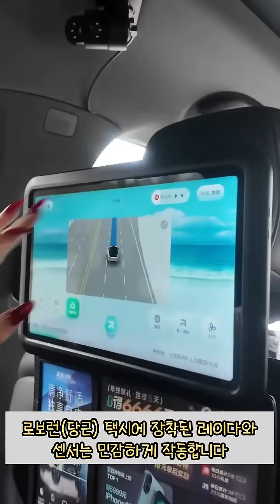RoboRun Robotaxi 무인택시 당근택시 자동차리뷰 전기차리뷰 SelfDriving AiCar EV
중국의 자율주행 브랜드 ‘Robo Run(萝卜快跑)’ 무인택시가 실제로 상황입니다
운전석에 아무도 없는 새로운 교통 시대가 열렸네요.

China’s autonomous taxi service “RoboRun (萝卜快跑)” shows real self-driving in the city.
No driver, no steering — just full autonomous control.
The future is already here.